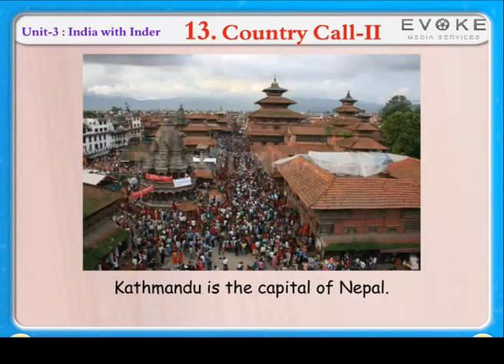COUNTRY CALL - 2 | KIDS KNOWLEDFGE | ENGLISH